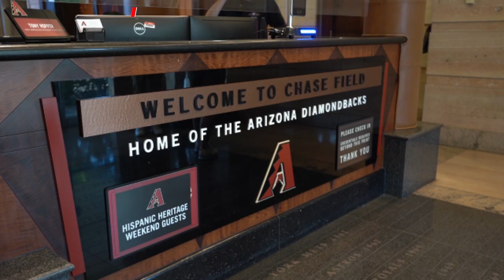THROWING THE FIRST PITCH AT THE ARIZONA DIAMONDBACKS GAME | JAVALE MCGEE VLOGS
Shoutout to the @Dbacks for letting me and Cam throw out the first pitch!

◈ Special Thank You to the Phoenix Suns for the footage